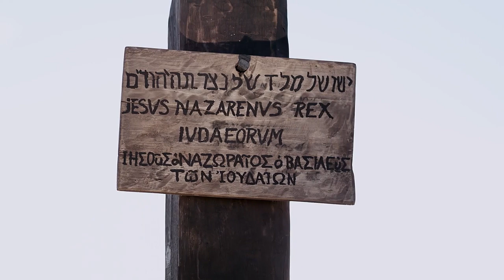Jola Kasa | Mark 15:1-32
2008 Bible League Intl.